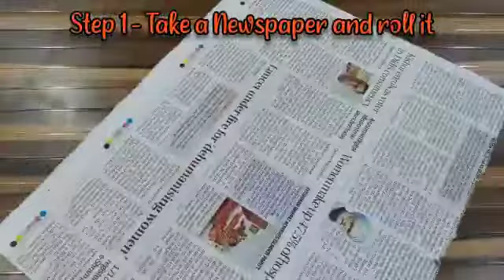DIY Newspaper Dandiya Craft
Garba is a dance that people perform during the festival of Navratri. It is performed using Dandiya Sticks. Here is an activity that will help in making Dandiya sticks at home with materials available at home. These Garba sticks are for little kids aged 3 to 6 years old. The sticks are made from old newspapers but are quite sturdy for the kids to play and dance with. For older kids, bamboo sticks could be used.